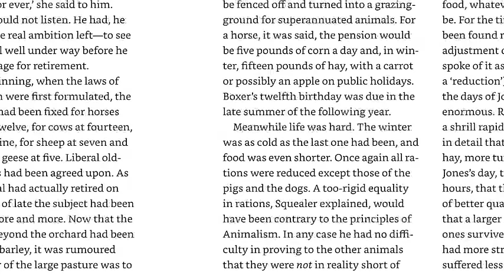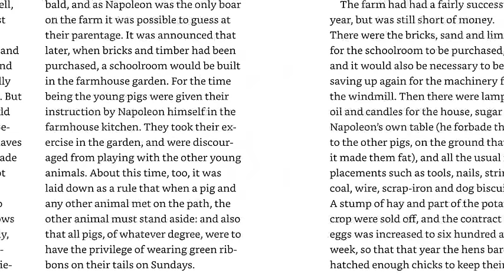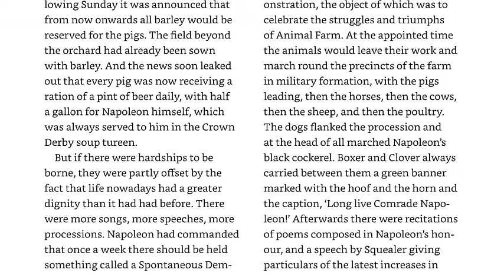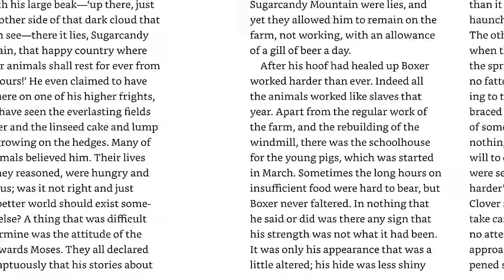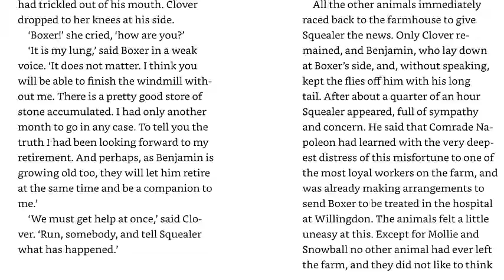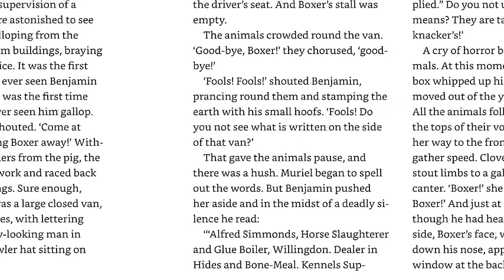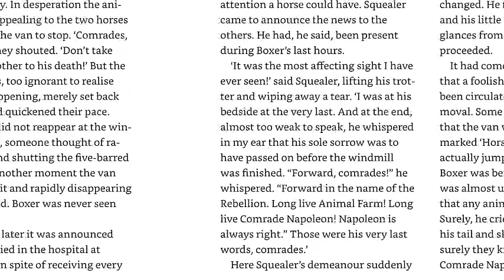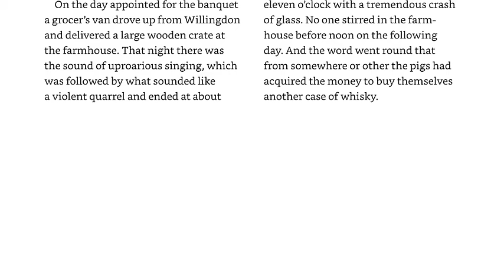Animal Farm (Orwell): Chapter 9 Audio